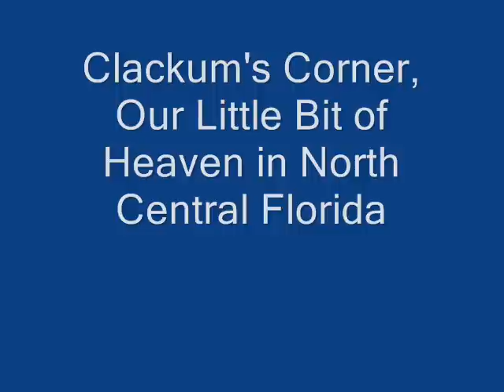Clackum's Corner, Our Little Bit of Heaven in Florida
A slideshow of our land, nature, and wildlife.  Please be kind, this is my first one.